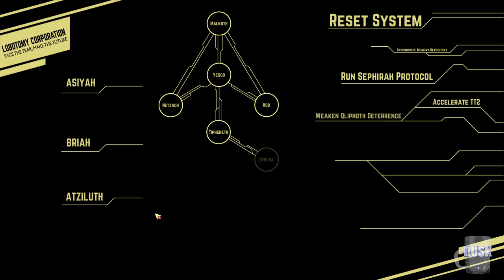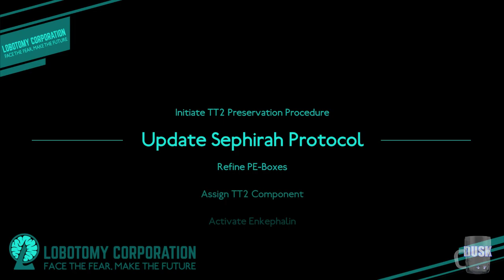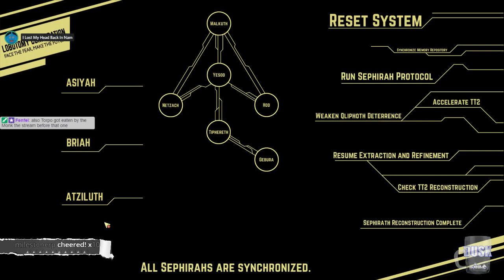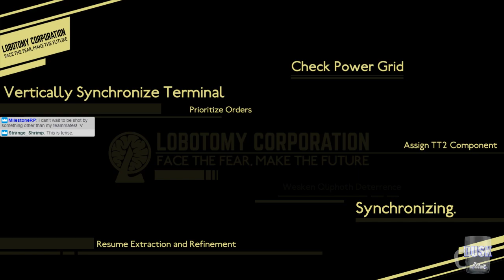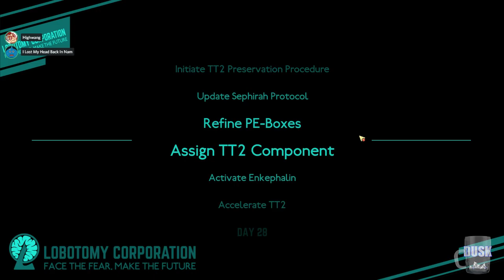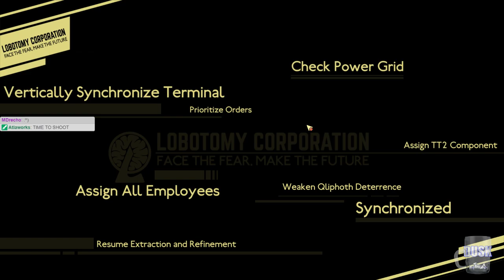Lobotomy Corporation #11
Where we shoot a dog several times. Also Red.